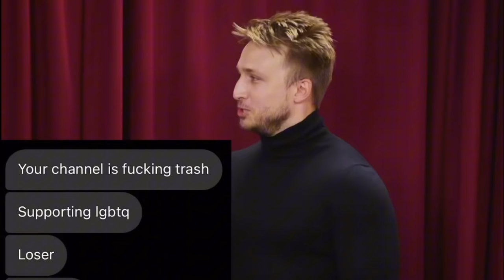smosh moments that make me laugh every time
timestamps/links:

0:00 - interior mexican salsa
0:05- jackie is iconic
0:33 - horny employee
1:36 - ian shows angela a video in a video
2:03 - anthony knows ian is a pillow princess
2:50 - the most offensive question
4:13 - blaze it. i will not.
4:46 - karen throws a fit
6:00 - i can't do any burpees
6:55 - if you are food
7:06 - jerry the squid
8:29 - get high, get horny
9:26 - shayne pulls an unfortunate dm
10:06 - teletubbies get physical
11:45 - mommy sticks with daddy
12:55 - what the founding fathers heard
13:30 - classic angela
13:52 - why is courtney miller here?
14:17 - the band that never dies
16:54 - andy jackson
18:09 - ian ...
18:33 - spy kids 2
19:40 - are ryan and sharpay dating?
20:47 - jackie is iconic again
21:17 - don't freak out!
21:43 - let spencer talk!
21:50 - angela's bad day
22:03 - high school musical
22:15 - i'm like if a rectangle had too many feelings
22:55 - don't get stuck in an elevator with this guy
23:39 - crumb tray in a toaster
24:26 - amanda's song
25:13 - new name for vagina
26:16 - amanda's important too!
27:50 - angela's chosen impression
28:49 - what's the deal with lizards
29:17 - lex orange county
29:33 - amanda in boston
30:19 - p.f. changs
30:53 - lil' picnic
31:22 - smosh alternative jobs
33:26 - damien's asmr
33:34 - poor angela
34:06 - chanse and angela were getting laid
35:16 - i wanna see ya in a kia
35:43 - and that's what i call that ...
36:30 - angela crushes amanda
37:52 - a chode.